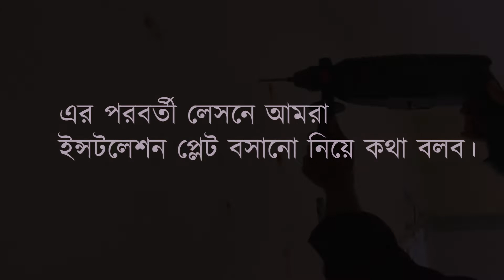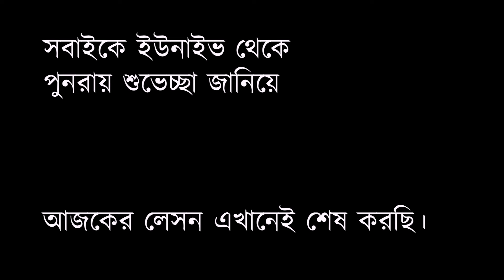GRIT TECHNOLOGIES LIMITED#disclaimer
I made a commercial demo video for @gritt0 within few 4 hours.